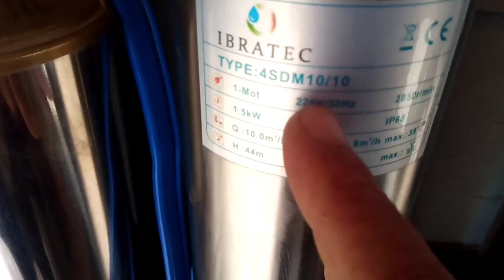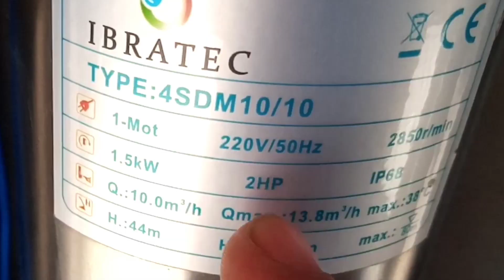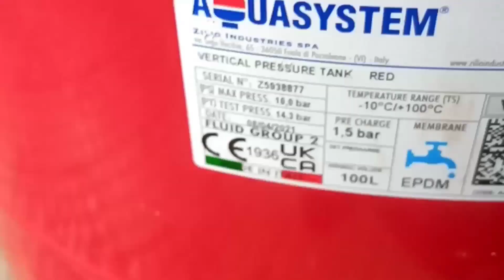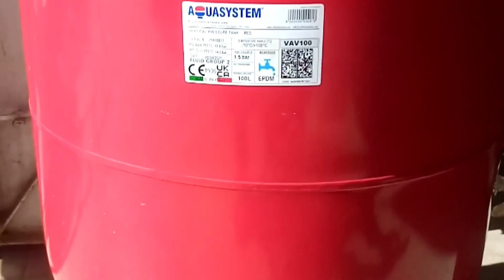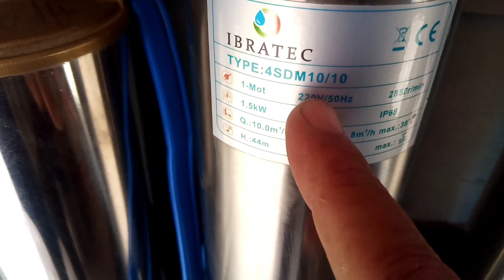طريقة تركيب مضخة الماءالغطاس في البئر مع علبة توصيل الاسلاك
طريقة تركيب مضخة الغطاس في البئر مع علبة توصيل الاسلاك طريقة سهلة ومبسطة يمكنك تركيب الغطاسInstallation de la pompe immergée بنفسك في البئر دون اللجوء الى سباك او كهربائي

طريقة_ تركيب# مضخة_ الغطاس# في_ البئر

طريقة تركيب مضخة البئر
تركيب مضخة الماء البئر
تركيب مضخة الماء الغاطسة 220
كيفية تركيب مضخة غاطسة أو بومبا بئر من الالف الى الياء
طابلو بومبا ديال بئر

بريسوسطا أتوماتيكية
مضخة غاطسة
بومبة بئر
طابلو بومبا
الوحدات تحكم
pompe immergée
غطاس ماء 2 حصان
غطاس ماء 3 حصان
إصلاح مضخة الماء البئر
مضخة الماء الفلاحية
مضخة الماء الفلاحية
تركيب مضخة الماء الغاطسة 380
تركيب بومبة البئر
كيفية تركيب بومبة الماء
تركيب بومبة البئر

خليفة الغزالي
طريقة تركيب مضخة الماء المنزلية لضغط الماء
مضخة الماء الغاطسة كيفية تركيب الغاطسة معلومات شاملة